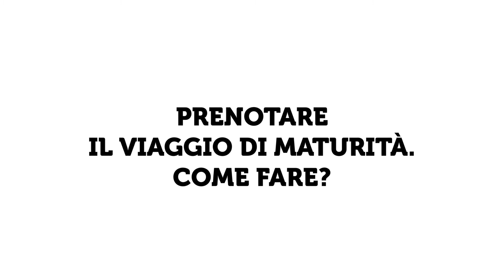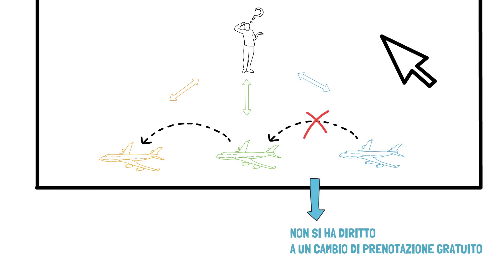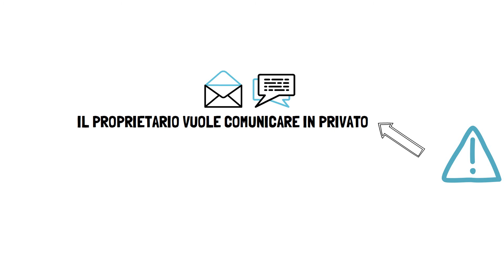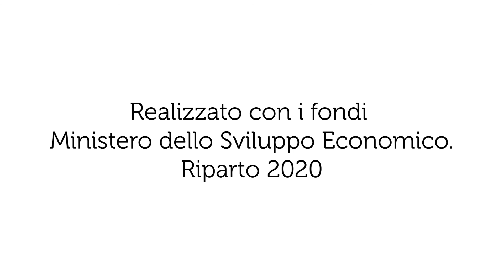Come fare a prenotare il viaggio di maturità?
Il CTCU informa